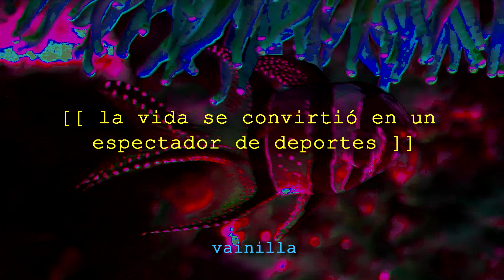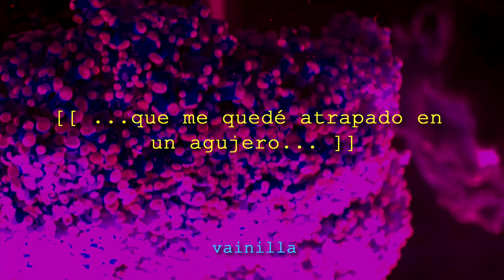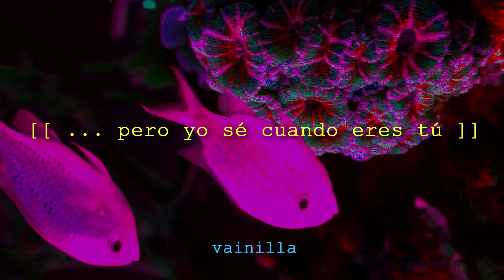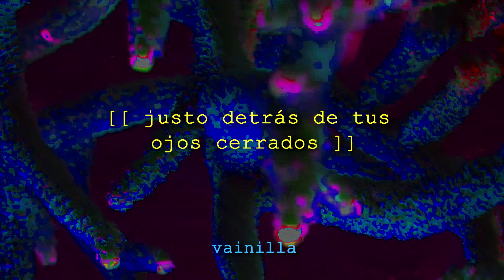Arctic Monkeys - Batphone // subtitulado (Official Audio)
No olvides hacer tus peticiones